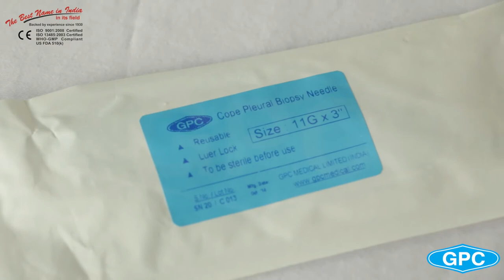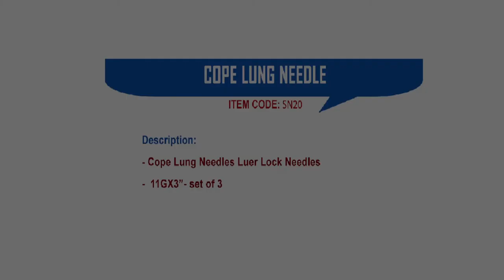Luer Lock Biopsy Needles | Cope Lung Needle Manufacturer | Pleural Biopsy Needle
GPC Medical is a very well renowned voice of the market for delivering high quality range of Luer Lock Pleural Biopsy Needles.

These Pleural Biopsy Needles are highly admired for their excellent quality. We offer Cope Lung Needles Luer Lock Needles at customer favorable prices.